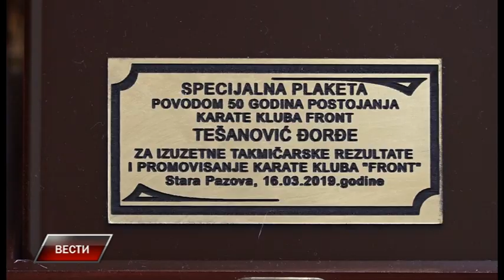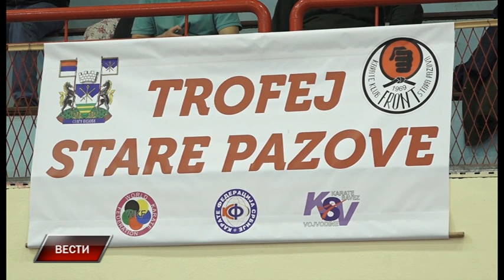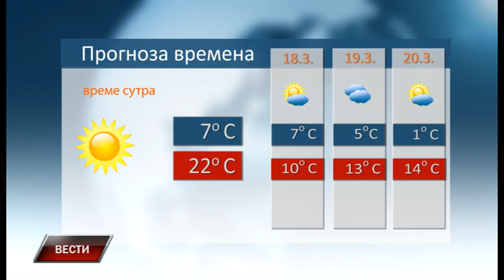Vesti 16 3 2019